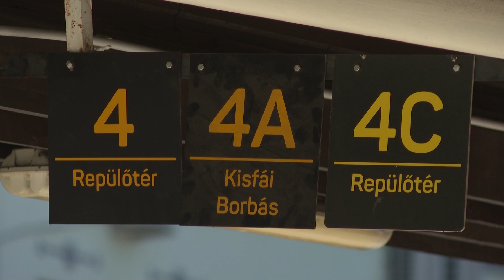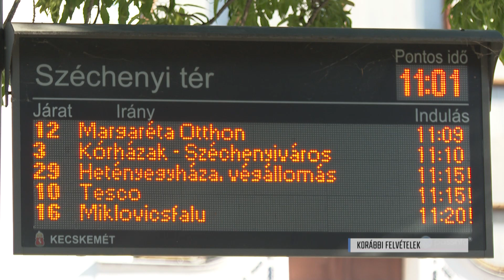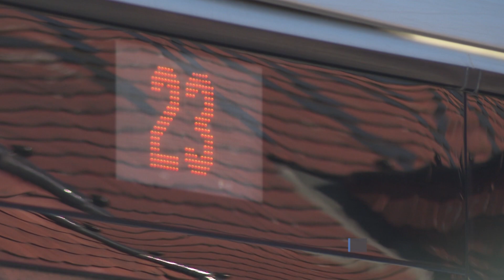Később vezetik be az új vonalszámokat a helyi járatokon